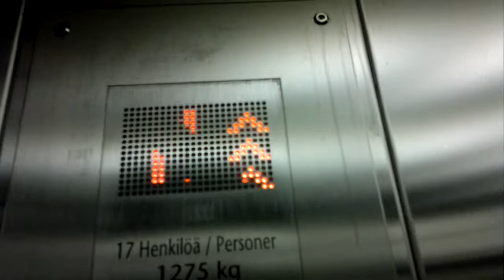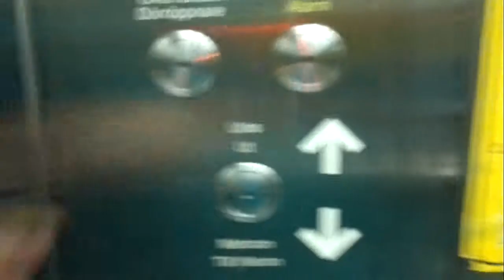Old modernized Kone traction elevators/lifts in Rautatientori metro station, Helsinki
Tunnel elevator/lift(floorsM-U)